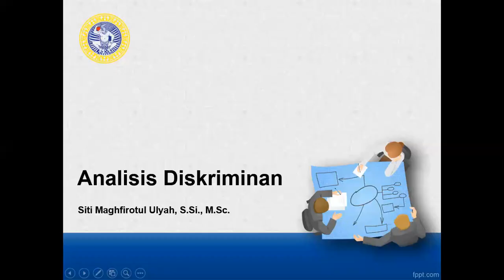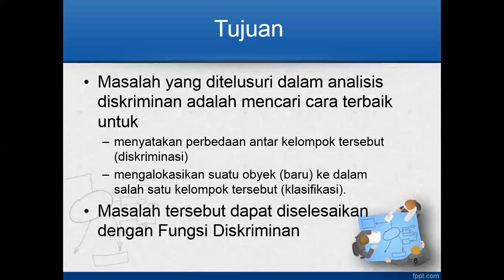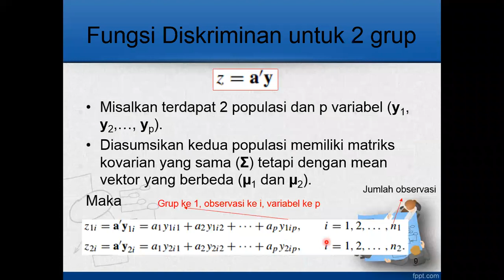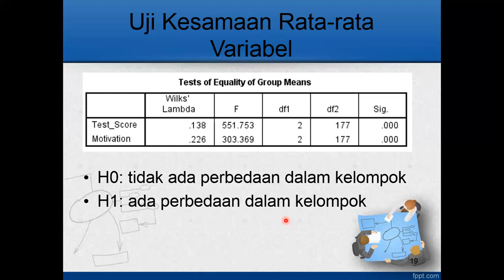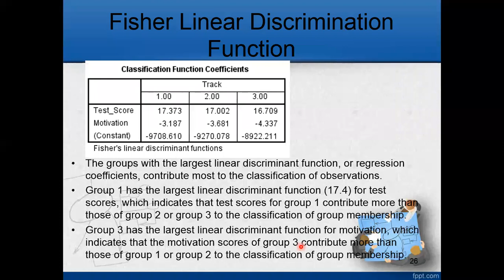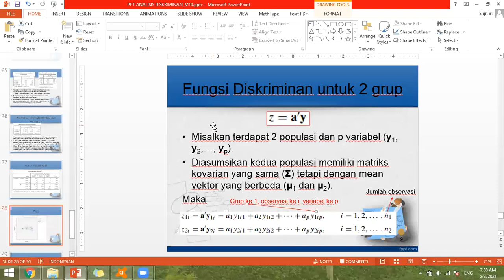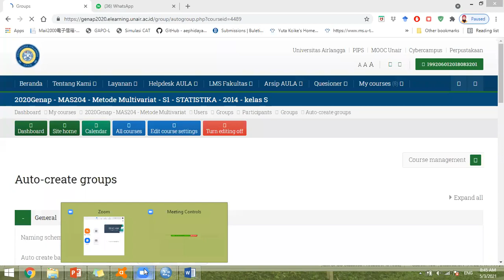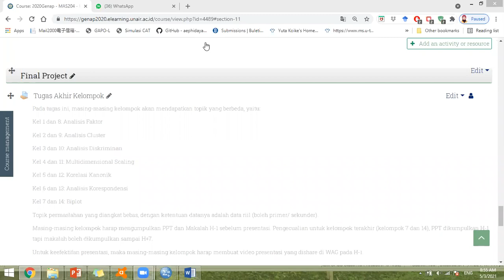Analisis Diskriminan dan Aplikasinya dalam SPSS - Metode Multivariat